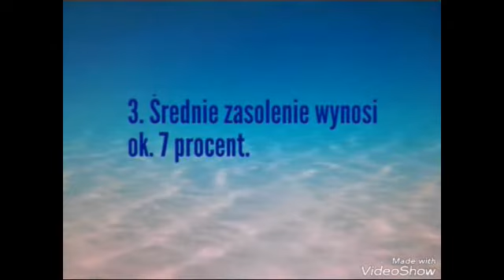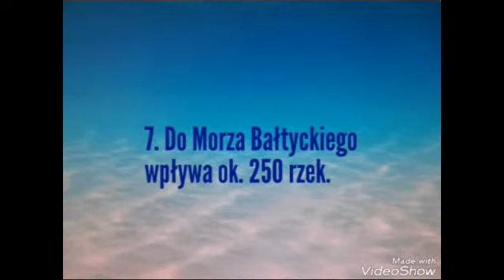7 ciekawostek o Bałtyku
Czy wiedziałeś to o Morzu Bałtyckim ?